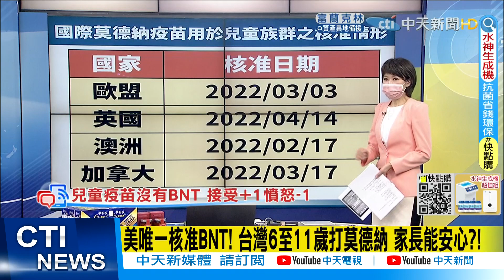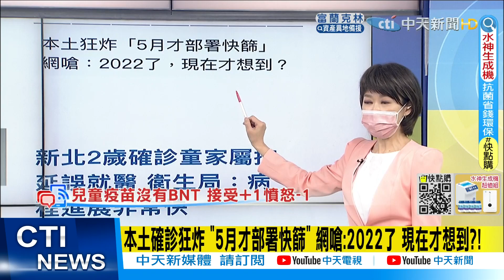【每日必看】本土確診狂炸 "5月才部署快篩" 網嗆:2022了 現在才想到?!@中天新聞CtiNews 20220418